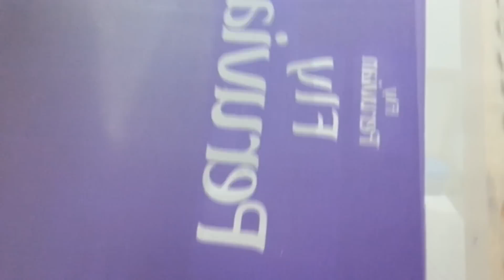COMO CURAR ENMENDAR PARCHAR UNA MALLA SERIGRAFICA 💪.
Hola amigos, aquí les enseño a como curar una malla serigrafica después de haber revelado y retirado la emulsión, ya que siempre hay pequeñas imperfecciones que hay que corregir.